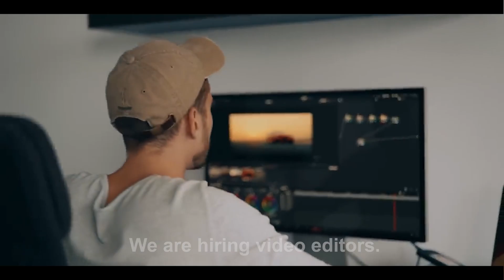Ewaka Studios Is Hiring.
for this wonderful opportunity for a position of full time worker with Ewaka. Script Writers, Camera Operators & Video Editors. Don’t miss this opportunity. Remember opportunity Comes but once!!

We also have all types of  Video Production Equipments for Rents.